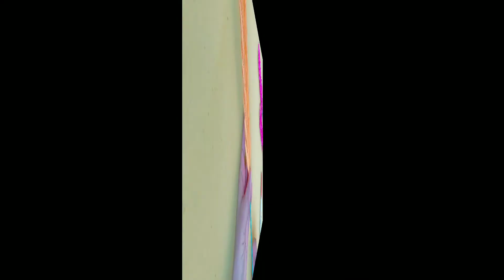5 Easy Crafts Ideas | Paper Crafts | School Crafts | Diy Crafts | Art and Craft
how to make a paper butterfly that flies,
Art and Craft ,crafts ,craft ,Art and craft, Art & craft, paper crafts,paper craft for kids,
paper craft easy,paperwork ,paper craft diy, paper craft for home decorations, paper crafts origami, paper crafts for adults,
paper crafts simple, how to make, diy , diy crafts , crafts paper
paper magic,Lavender flower with paper / lavender flower making / art and craft lavender flowers with paper,
lavender flower making, lavender flower making with paper, lavender flower paper,
lavender flower craft, lavender flower crepe paper, lavender flower diy, lavender flower decoration, lavender flower drying,